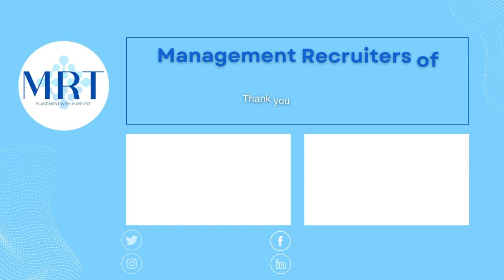How Interpersonal Skills Create the Foundation for Company Culture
In today's episode of Consulting Corner, co-owners Jerry Jones and Craig McMillan discuss the effects of interpersonal skills (empathy, active listening, emotional intelligence) and how they play a role in a company's culture.

Timestamps:
0:00 Intro
1:00 Interpersonal Skills Rundown
1:40 Emotional Intelligence
2:54 Empathy
5:00 How Can YOU Become More Emotionally Intelligent